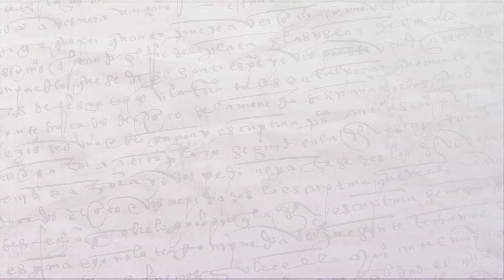Cuidemos la historia: Teresa Vergara